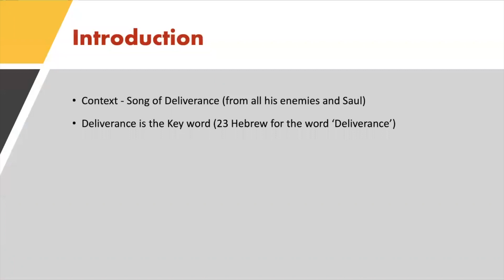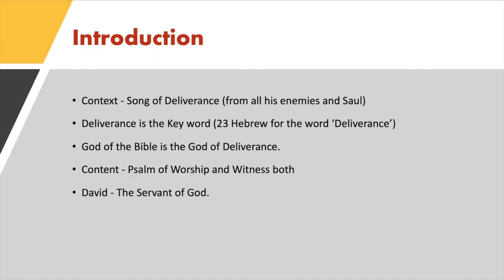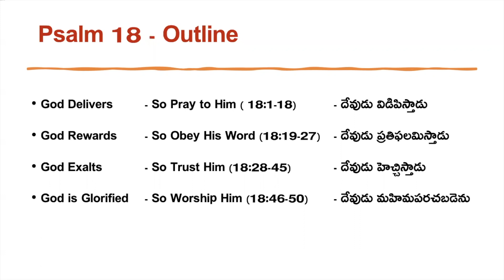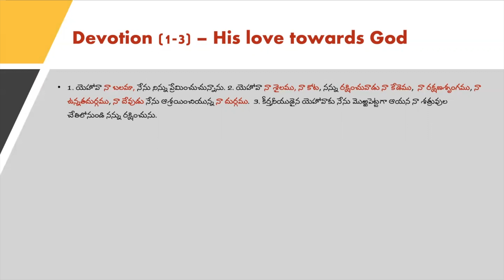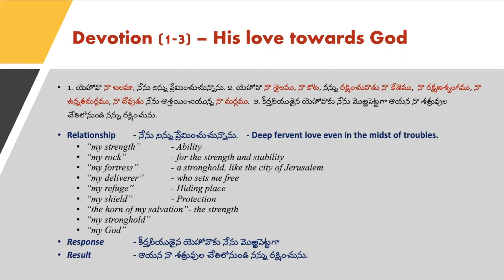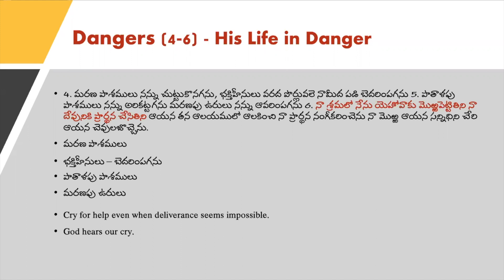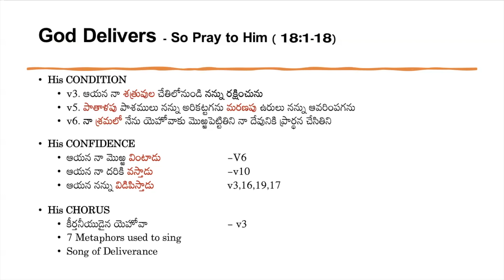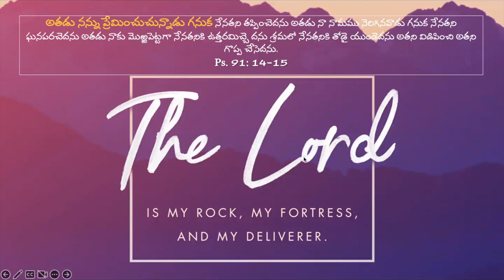కీర్తనలు 18:1-18 | ఆయన వింటాడు, వస్తాడు , విడిపిస్తాడు ! || A SONG OF DELIVERANCE || Abhishek.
PSALMS 18:1-18 || A SONG OF DELIVERANCE  - A daily devotional series on the book of Psalms.